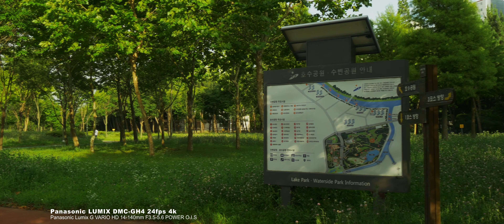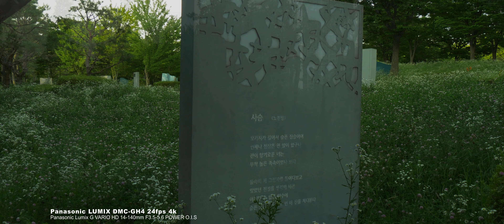Panasonic DMC-GH4 24fps 4K | Panasonic Lumix G 14-140mm f/3.5-5.6 ASPH Lens | 4K Video(Ansan Korea)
ISO : 200
Edited in DaVinci Resolve Studio
                                                  project settings 2.35:1(Cinema Scope)
                                                                                3840x1634
                                                                                3840/2.35=1634 (vertical ratio)
                                                 Clip Attirbutes - Pixel Aspect Ratio : 2
                                                 Video - Inspector - Transform - zoom - Y (vertical) : 2
                                                 Rendering : 23.976fps

Lens : Lumix G Vario 14-140mm f/3.5-5.6 II ASPH. POWER O.I.S. Lens

Filter: K&F Concept ND2-400 Variable